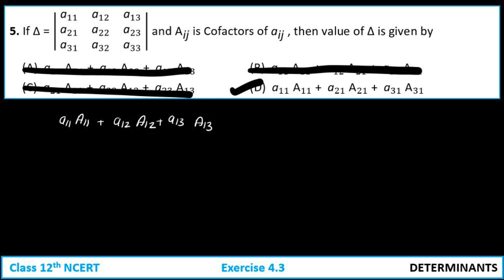determinants class 12 exercise 4.3 question 5 | determinants class 12 ex 4.3 question 5 | chapter 4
Timestamps:
0:00 - Introduction
0:15 - Problem Statement
0:45 - Explanation of Key Concepts
1:00 - Step-by-step Solution (Part 1)
1:30 - Step-by-step Solution (Part 2)
1:50 - Simplification and Final Steps
1:55 - Final Answer
2:00 - Conclusion